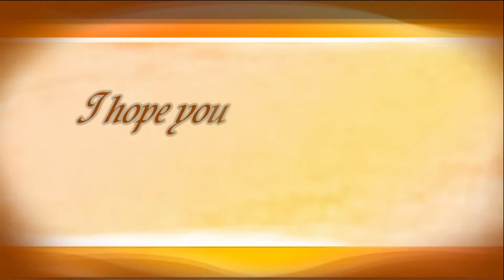Kingston Lacy House, Blandford road, B3082, Wimborne, Dorset England. ( 1 )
I did some work on this place many years when I was working. So it was great for me to be able to revisit this beautiful house once again. The last time, the house was being refurbished to get it ready to receive visitors. It is now looked after by the National Trust as it was then when I did the work. Arriving at the timed entry, yes it's better to make a time and date for your visit here because they have so many people turn up some days. We had our membership cards checked and we joined the others who were taking the trip around this house that sits in thousands of acres of landscaped fields and gardens near Wimborne, Dorset. The car park was big enough to hold the already many cars that had turned up to visit on this very hot sunny day in June 2018.
The house was for many years the family seat of the Bankes family who lived nearby at Corfe Castle until its destruction in the English Civil War after its then owners, Sir John Bankes and Dame Mary, had remained loyal to Charles I. The house was built between 1663 and 1665 by Ralph Bankes, son of  Sir John Bankes, to a design by the architect Sir Roger Pratt. It is a rectangular building with two main stories, attics and basement, modelled on Chevening in Kent. The gardens and parkland were laid down at the same time, including some of the specimen trees that remain and are so magnificent today. Various additions and alterations were made to the house over the years and the estate remained in the ownership of the Bankes family from the 17th to the late 20th century.
The house was designated as a Grade I listed building in 1958 and the park and gardens are included in the National Register of Historic Parks and Gardens at Grade II. The house was bequeathed to the National Trust on the death in 1982 of Henry John Ralph Bankes, along with Corfe Castle. The house and gardens are now open to the public. The Kingston Lacy estate originally formed part of a royal estate within the manor of Wimborne. The original house stood to the north of the current house.
It was built in the medieval period and was used as a hunting lodge in connection with the deer park to its northwest. Leased to those who found favour with the monarch, lessees included the de Lacys, Earls of Lincoln, who held it in addition to estates at Shapwick and Blandford Forum. In the 15th century the property was leased to John Beaufort, Duke of Somerset, whose daughter Lady Margaret Beaufort, mother of King Henry VII, was brought up at Kingston Lacy. Some of the rooms are ok but the library is something else. It feels right. Some of the other rooms are just too ordinary for me. But are still worth seeing. The views from the house are beautiful.
Having visited Exbury a few weeks ago I thought these grounds were so much bigger and better laid out. However, Exbury did have the train ride and a large lake but you could not view inside the home. Was it worth going to Kingston Lacy House, for sure yes and anyone should try a get there to see this house in all its splendour that the National Trust has spent time making sure this house is pretty much as it was it the days gone. There is a cafe that serves hot food and drinks and is very reasonable in price. Dogs are allowed in many places on leads, signpost are laid where you cannot take dogs on some of the walking areas.